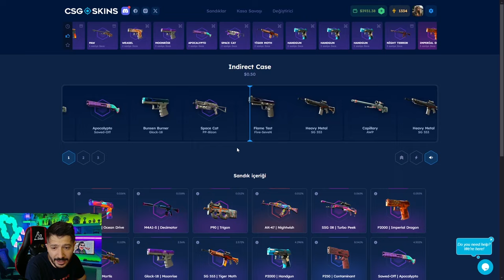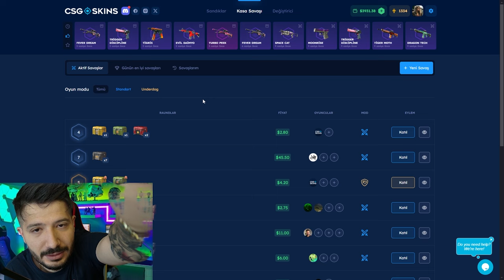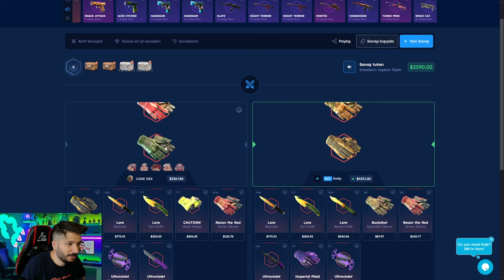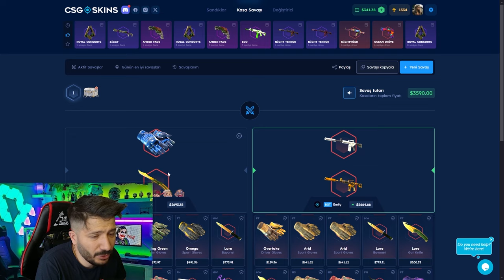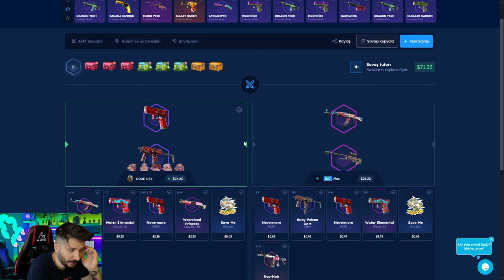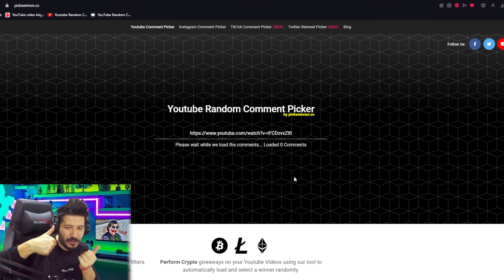UPGRADE TAKTİĞİ KATLATMAYA DEVAM EDİYOR Csgoskins Promo Code